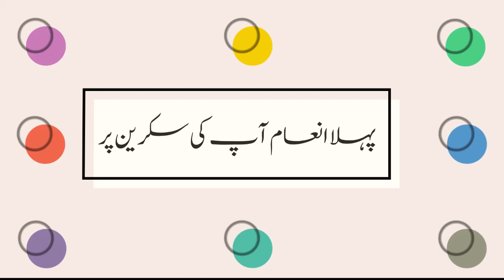40000 Premium Prize Bond Result Today 10 December 2021 | Lahore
prize bond list 2021
40000 prize bond result 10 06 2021
Premium Prize Bond Today Result
premium prize bond 40000 pakistan
premium prize bond
premium prize bond 40000 pakistan result
40000 premium prize bond list 2021
40000 premium prize bond first prize
40000 premium prize bond 2021
0000 prize bond winner
40000 prize bond result today
rs 40000 prize bond draw result list
40000 prize bond list 2021
40000 prize bond result live
40000 Premium prize bond list 2021